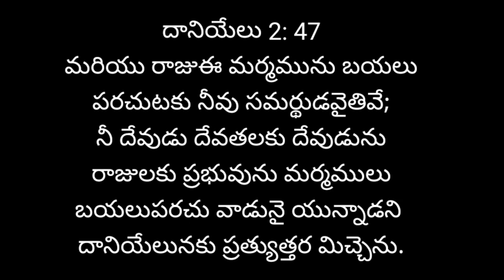November 15 || today's promise. || Word of God